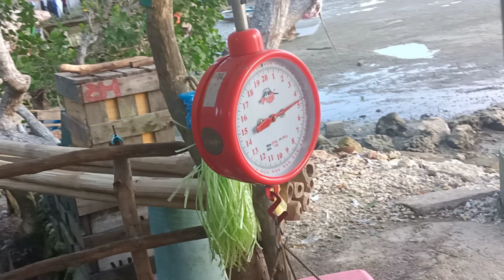ANG PAG RE ICE NG MGA ISDA